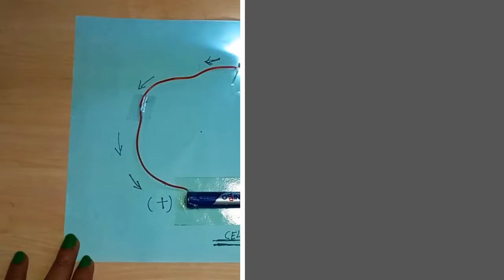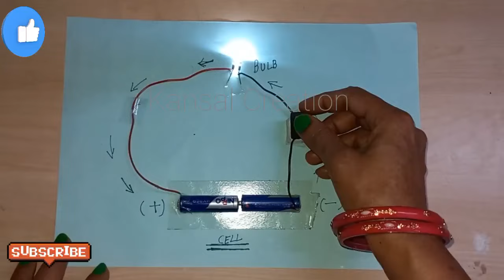Simple Electric Circuit with Cell/how to make Circuit/Science/Physics project for exhibition/Kansal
Hi frndz,
We've brought a video to help you make a simple circuit... Materials required to make it follows.
HV Battery(cell)
Connector
Connecting Wires (+,-)
Double side Tape
Bulb (LED)
working model
school project
easy science experiments for school projects
sst working model
science school projects

Hello everyone,
2.
Thankyou! :D